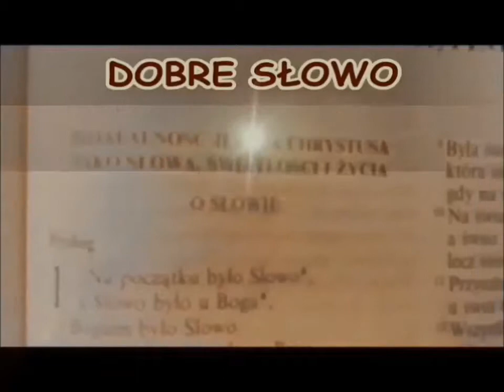Aleksander Bańka: "Jezus winny krzew" - DOBRE SŁOWO NA DOBRY WEEKEND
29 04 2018